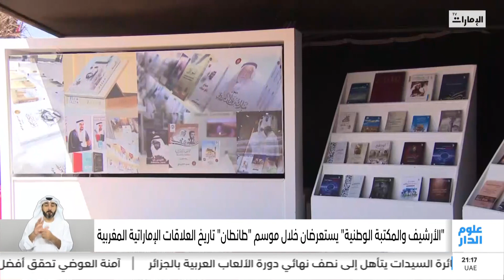"الأرشيف والمكتبة الوطنية" يستعرضان خلال موسم "طنطان" تاريخ العلاقات الإماراتية المغربية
تقرير: هبه الصقري